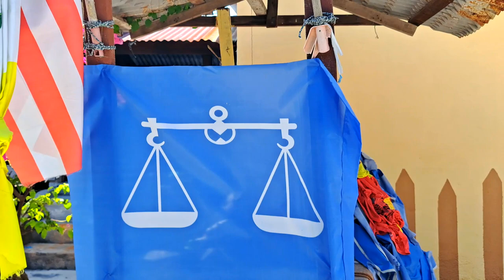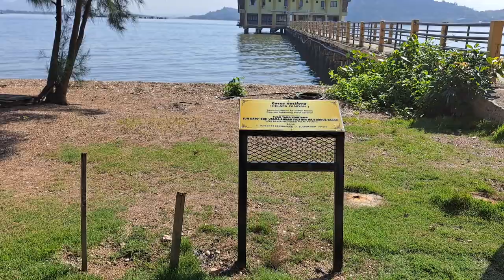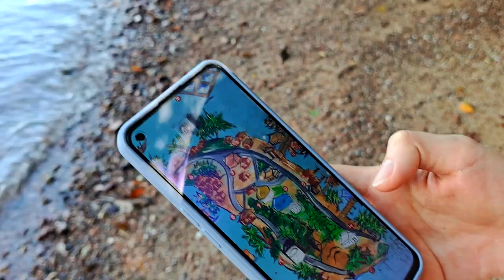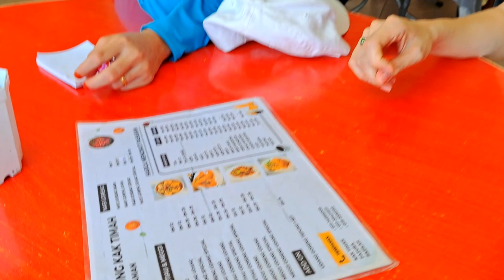Pulau Aman, Pulau Pinang | Penang tourist attraction | 槟城旅游胜地 | Where You Should Visit In Penang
In this video, we explore the history, nature, beaches, and food of Pulau Aman, a tranquil island off the coast of Penang in Malaysia. From its fascinating cultural heritage to its unspoiled natural beauty, Pulau Aman is a hidden gem that offers a unique and authentic travel experience. Join us as we soak up the sun on pristine beaches, indulge in delectable local cuisine, and discover the island's rich history and culture. Get ready to be amazed and inspired by the stunning beauty and charm of Pulau Aman

Content:

00:00 - introduction
02:45- Pulau Aman NAture
07:46 - Pulau Aman Resturant (inside the city)
09:28- Life Style in Pulau Aman
11:23 - Pulau Aman Resturant ( Near The sea)
13:07 - return to home